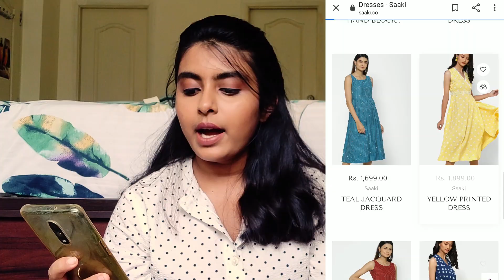Saaki Review | samantha Akkineni | saaki world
hey guys hope your doing great